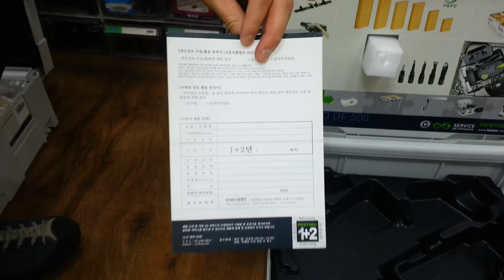공구몰, 페스툴, FESTOOL, 도미노 DF500, 제품구성품, PIN 옵션제품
안녕하세요
고객님  위한 정보, 도움될수 있는 신선한 정보 제종 해드리겠습니다FESTOOL, 도미노 DF500,  본체 이외 제품은 PIN ,  가이드, 5PCS 날, 제품문의 대표전화 : 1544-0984 (내선2번 눌러주세요)
(모바일로 결제시 5만원이상 무료배송)

공구 쇼핑몰 (초대형 쇼핑몰 회원즉시 할인)

공구 견적몰 (관공서,기업체 회원전용)

- 공구몰 임직원 일동 -  감사합니다